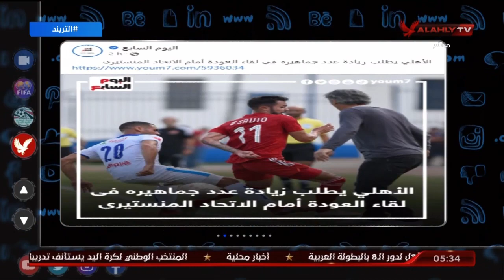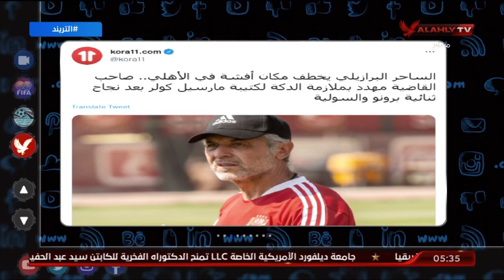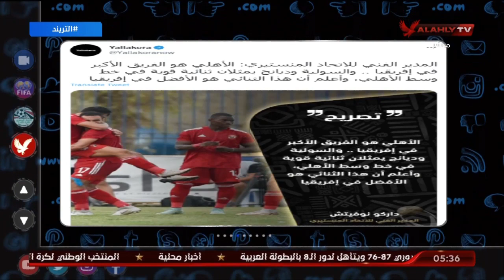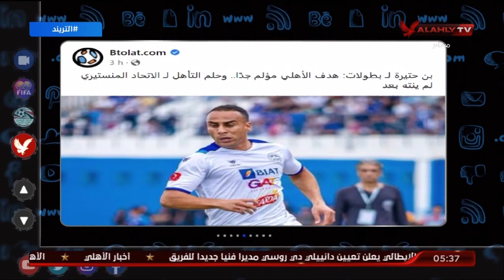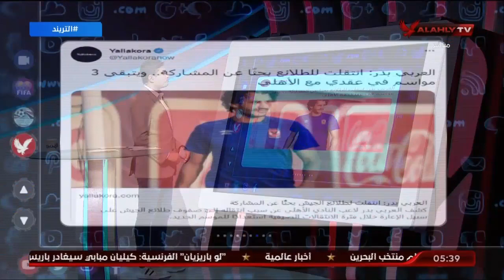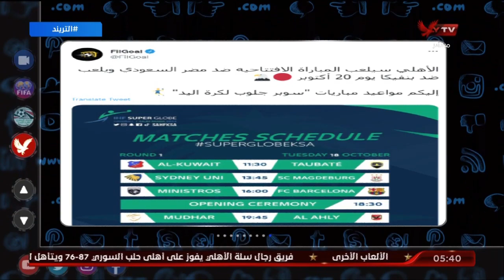تريند الأهلي .. أخبار الأهلي في الصحف والمواقع وعبر منصات التواصل مع محمد سعيد